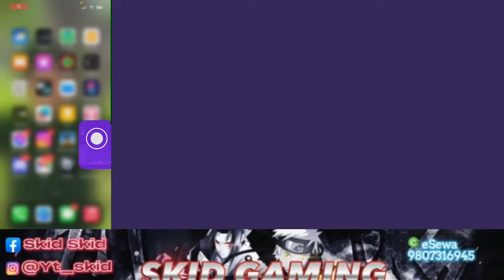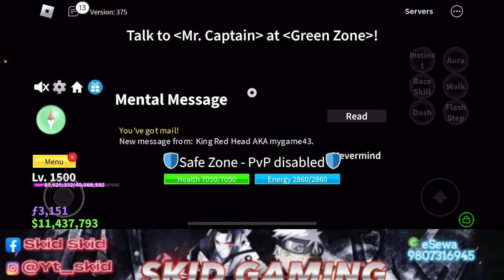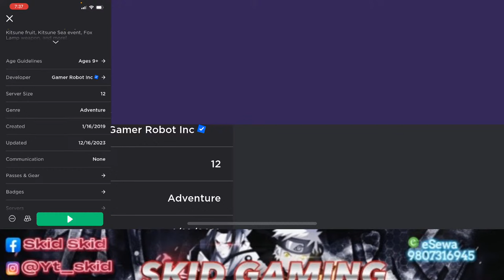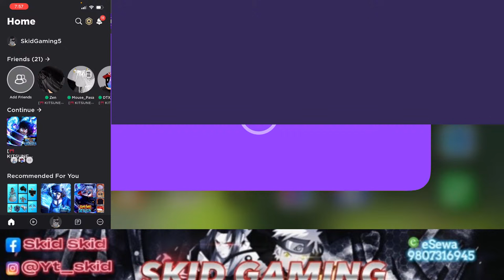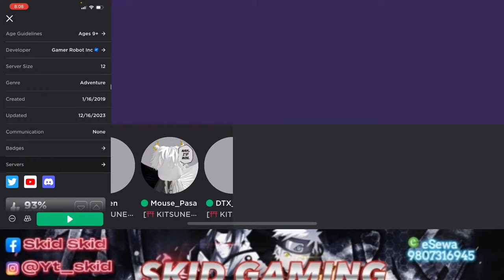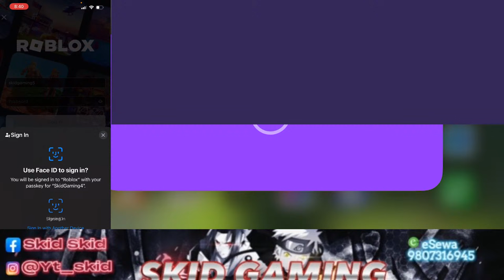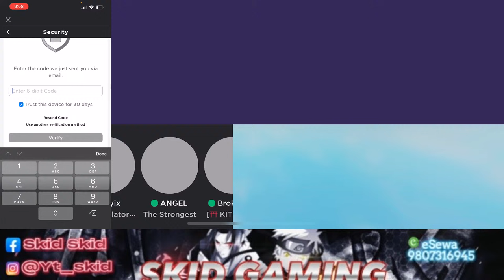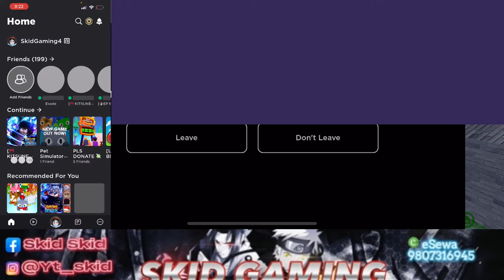can we defeat dough king and indra?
DEVICE - IPHONE13
FROM - NEPAL